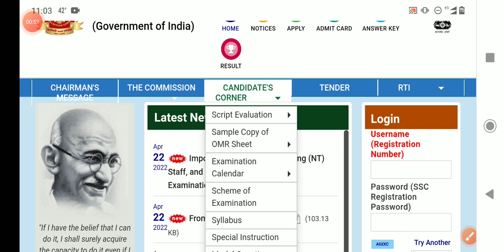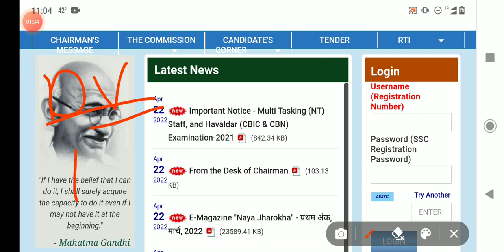SSC PHASE IX RESULT UPDATE